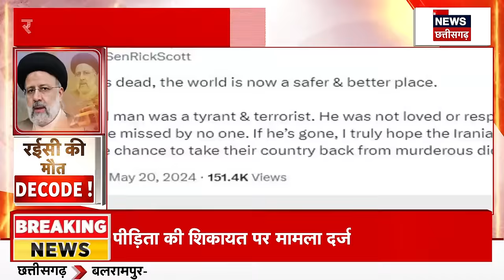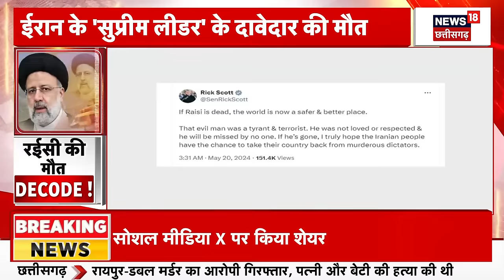Ebrahim Raisi की मौत के बाद भड़का Iran, Israel की न्यूज एजेंसी ने किया बड़ा दावा | Helicopter crash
खबर है कि Ebrahim Raisi  की मौत के बाद भड़का Iran, Israel की न्यूज एजेंसी ने किया बड़ा दावा, जिससे और भी शक इजरायल पर गहराता जा रहा है